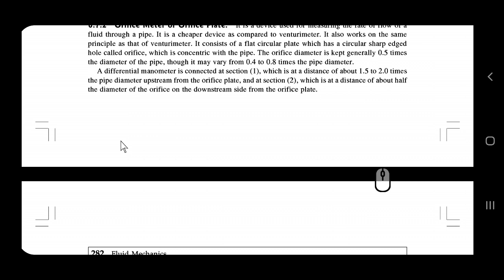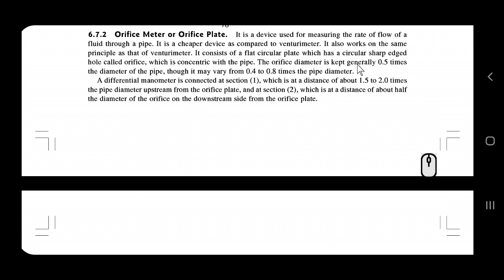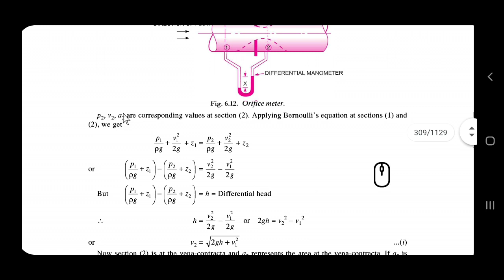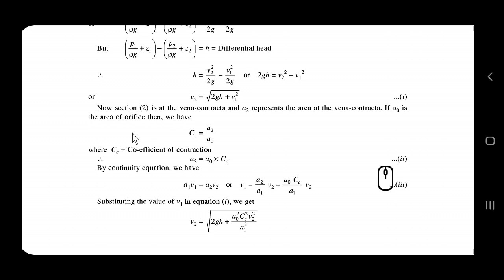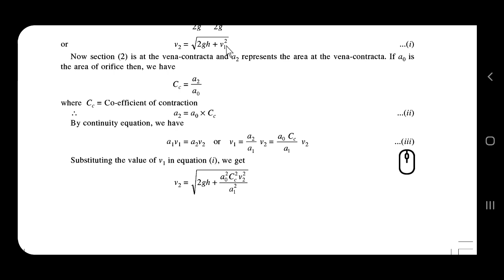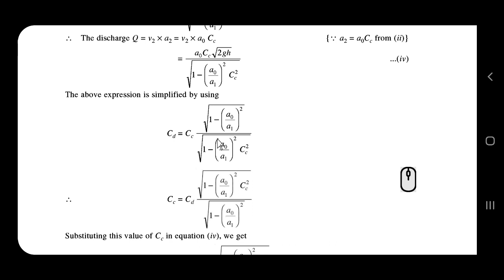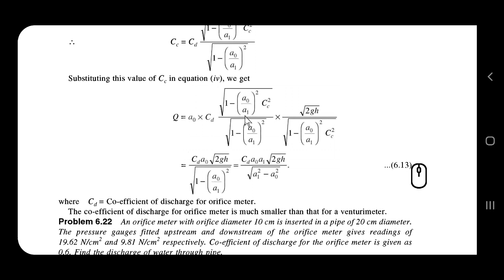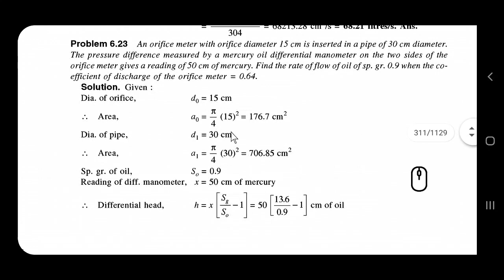KTU - CET 203 - Fluid mechanics - Module 3 - Orifice meter